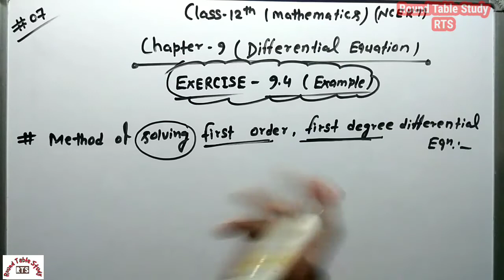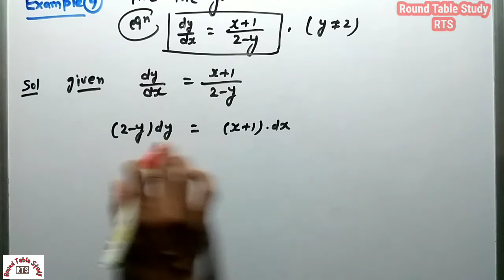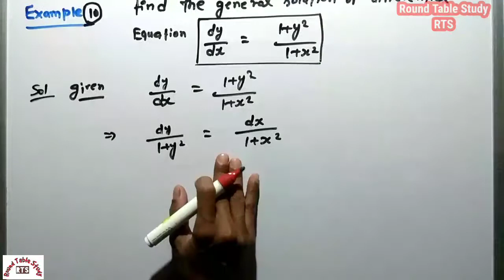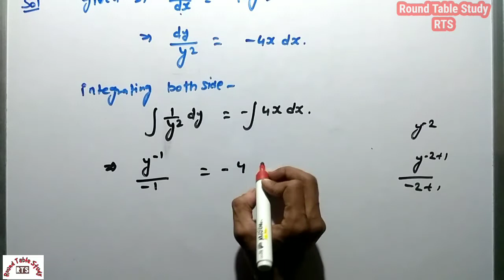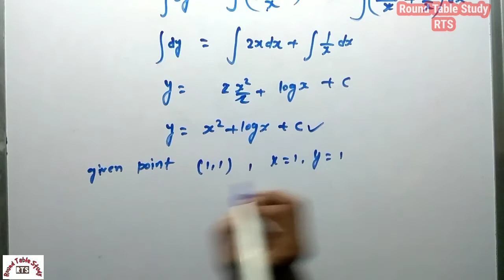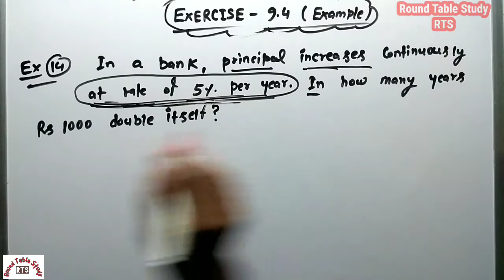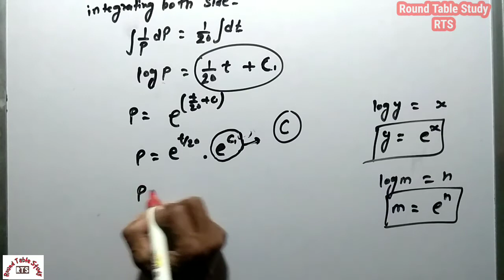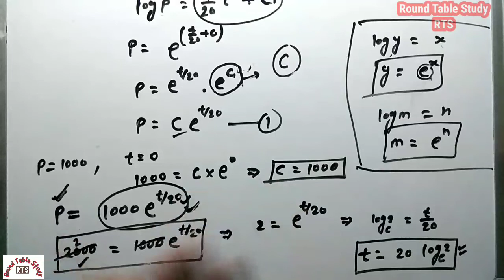Class 12 math : Chapter 9 - Differential equations ( Exercise 9.4 example no. 9 to 14 sol.) part 7